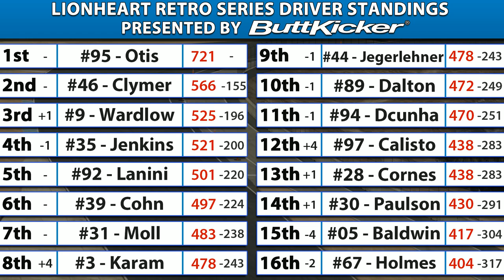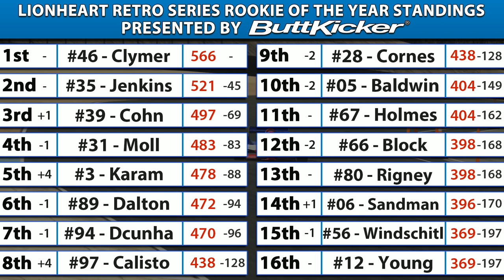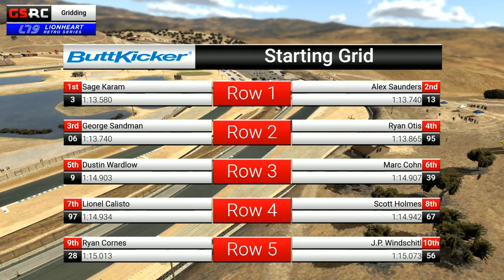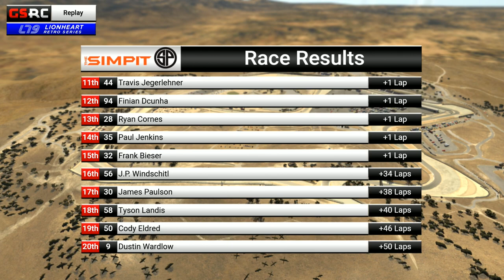iRacing : Lionheart Lotus 79 Retro Series - 2019 Season Round 16 - WeatherTech Raceway Laguna Seca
- - Lionheart Racing Series - -

The Lionheart Retro Series focuses on IndyCar racing from the 1970’s and 80’s at some of the most iconic ovals and road courses. The Lionheart Retro Series will run an 18-race schedule.

The Lionheart Retro Series uses the high horsepower Lotus 79 model recreating the glory days of IndyCar from the 1970’s and 80’s. Manufactured before the advent of drivers aids or electronics, this car and this series showcase the raw racing talent of its drivers. The Lotus’s are designed with quick acceleration and power which makes for a very difficult car to control.

- - Lionheart Racing Series - -

- - GSRC - -

Established in 2013, The Global SimRacing Channel delivers the exciting world of iRacing to YouTube with broadcasts that rival the real world sports medium.